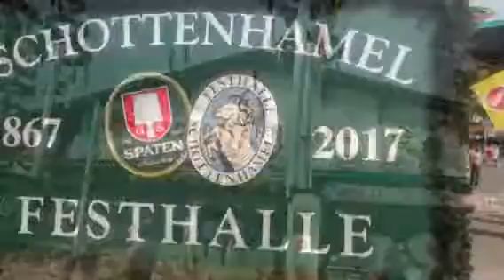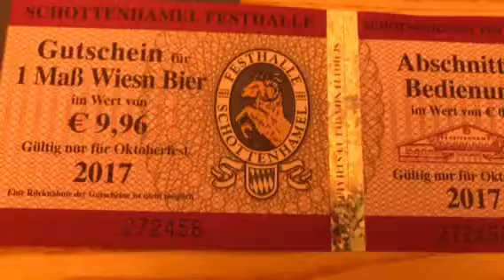Karin Oktoberfest 2